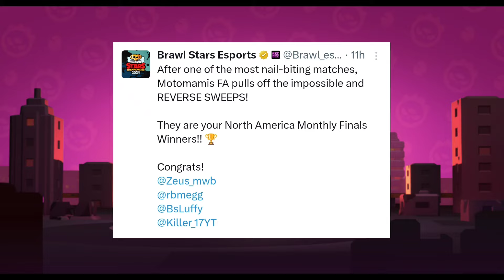FRANK REWORK IN THE NEXT UPDATE ( CONFIRMED ) - BRAWL NEWS!!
tag-998GQQQ

Track: TACO RAP BEAT - Fing Beats

Tags -
brawl stars
brawl news
Brawl talk
Balance changes
Rey brawl stars